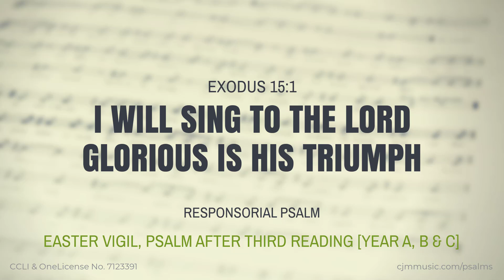Exodus 15 | Responsorial Psalm for Easter Vigil, Psalm after Third Reading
Get the PDF Leadsheet and other resources for this psalm

Text © The Grail (England) Used by permission
CCLI & OneLicense No. 7123391
CCLI & OneLicense Song Title: I Will Sing To The Lord

CJM MUSIC is committed to resourcing pastoral musicians, liturgical ministers, worship leaders, teachers and catechists.